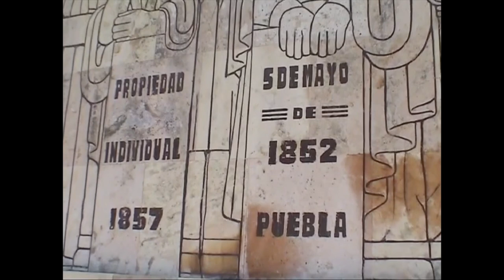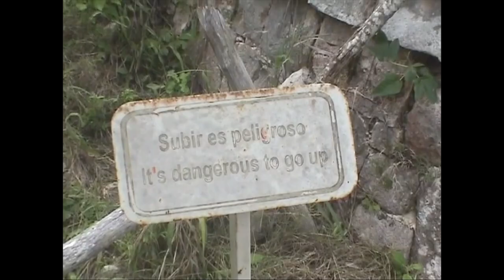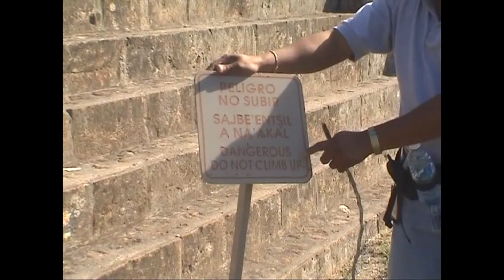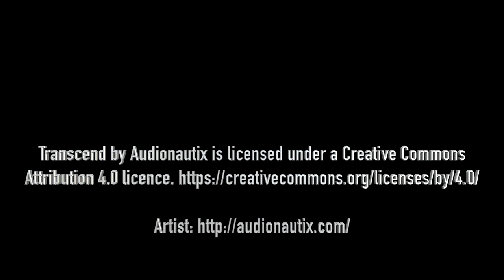Mexico 2003 for Youtube 2021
Video of the Yucatan in Mexico in 2003